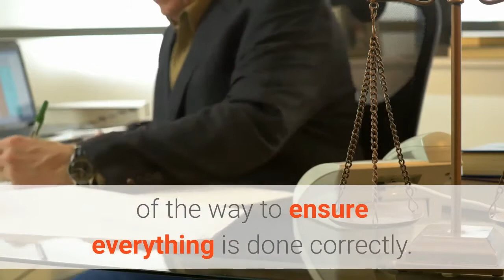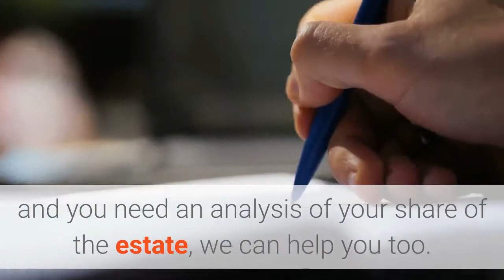Estate Planning Lawyer Freeport | Estate Planning Attorney Long Island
Estate Planning Attorney Long Island

219 W Sunrise Hwy suite 204

Once all the assets have been distributed and the account of what has been done has been filed, your role as executor or administrator has been concluded. This entire process will sometimes take just a few weeks, and other times could take many months or even years. Many people consider it an honor to be named executor, but it is also an important responsibility. Executor may also be entitled to commissions for his or her hard work as fiduciary of the estate.

If you are unsure of how to handle certain aspects of the estate administration, you don’t have to try to figure it all out on your own. You can have an attorney working with you every step of the way to ensure everything is done correctly. Our team has helped hundreds of individuals and families with their probate and estate administration needs, and we can help you too. If you are a beneficiary under a Will or distribute under the State law and you need an analysis of your share of the estate, we can help you too.